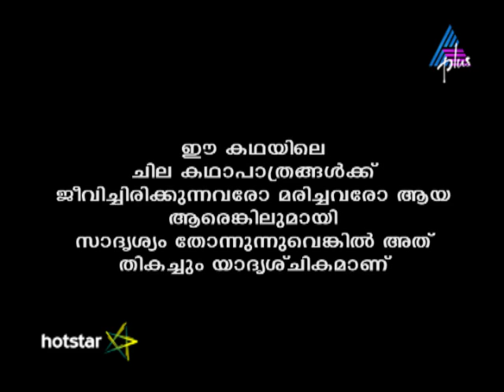Kadamattathu Kathanar Epi 231 03-01-17 (Download & Watch Full Episode on Hotstar)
Vyrajathan Begins Meditation Kathanar and Shravanan set out to rescue Kathambari and return the Sri Chakram. Meanwhile, Vyrajathan begins his meditation to attain super powers. Will Kathanar be able to stop Vyrajathan?